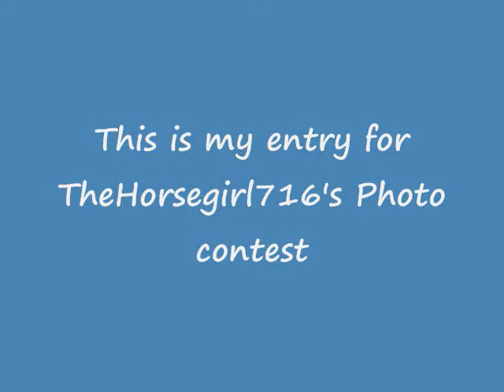Entry For TheHorsegirl716's Photo Contest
this is my realistic breyer photo contest entry for TheHorsegirl716 i used black beauty instead of a TN Walker